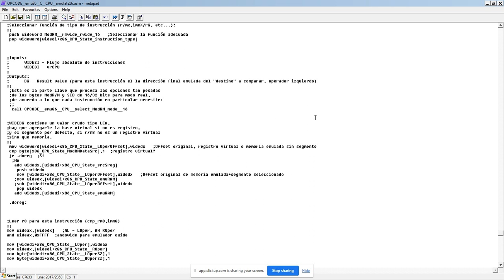Función - Procesar Operadores r/mwide,rwide